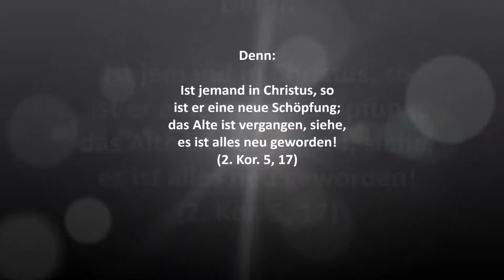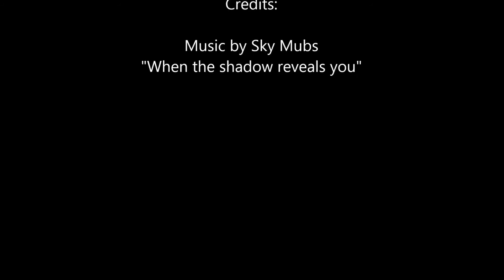Wiedergeboren in Christus und vollständige Wandlung - Lichtpunkt-Festival Duisburg 2018 (Teil 1)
Jesus sagt: "Wenn du nicht wiedergeboren bist aus Wasser und Geist kannst du nicht in das Reich Gottes kommen." Predigen und Gespräch auf dem Lichtpunkt-Festival mit einem wiedergeborenen und gewandelten Bruder in Christus, der die gesunde Lehre ertragen kann.

Musik von Sky Mubs, "When the shadow reveals you"